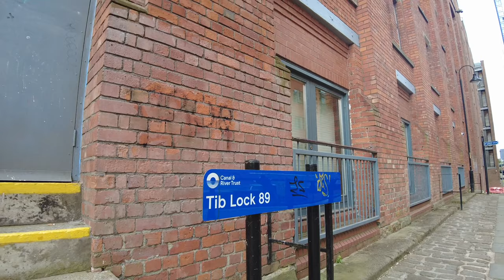Manchester | Walking Along The Rochdale Canal | July 2021 | 4K | CC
📍I walk down the Rochdale Canal from Castlefield to Canal Street in Manchester city centre.  I start the walk at Lock 92 which is the final lock of the canal and I walk to Lock 87.

The Rochdale Canal was conceived in 1776, when a group of 48 men from Rochdale raised £237 and commissioned James Brindley to conduct a survey of possible routes between Sowerby Bridge and Manchester.  Officially, the canal opened in 1804, but construction work continued for three more years.  A 1.5-mile (2.4 km) branch from Heywood to Castleton opened in 1834.

The Rochdale Canal runs for 32 miles (51 km) across the Pennines from the Bridgewater Canal at Castlefield Basin in Manchester to join the Calder and Hebble Navigation at Sowerby Bridge in West Yorkshire.

In Manchester, the Rochdale Canal connects the Ashton Canal to the Bridgewater Canal, and is thus a short link in the Cheshire Ring, a one- (or better, two-) week canal ring which has been popular for 30 years.
- The Ashton Canal connects to the western end of the Huddersfield Narrow Canal, making the Rochdale Canal part of the South Pennine Ring.
- The Bridgewater Canal connects to the western end of the Leeds and Liverpool Canal, making the Rochdale Canal part of the North Pennine Ring.
- The Ashton and the Bridgewater connect the Rochdale to all the canals on the west side of England, including the Trent and Mersey Canal and Macclesfield Canal.

📆 Thursday, 1st July, 2021 / 10:00

☁️ Cloudy | 23˚C / 73.4˚F

🔎🔊 Keep a listen out for something football didn't do!